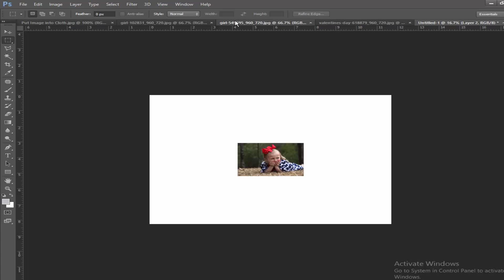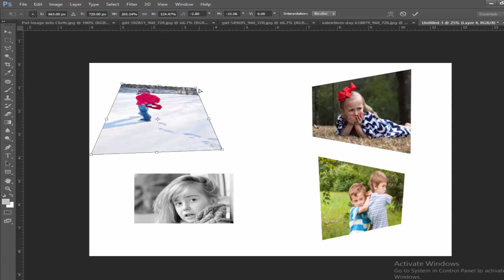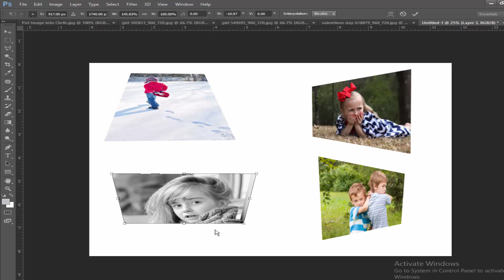How to Change the Perspective of image in Adobe Photoshop CS6 2017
In this video, Photoshop Tutorial- How to Change the Perspective of image in Adobe Photoshop CS6 2017.